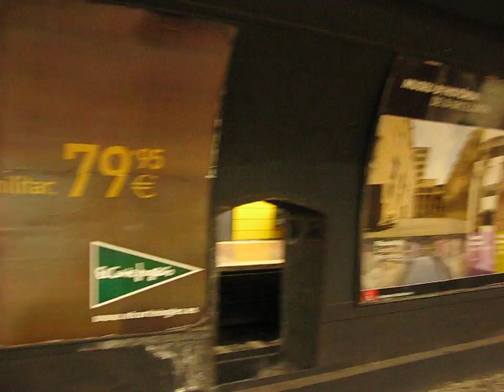Barcelona Day 2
Train station -- the underground